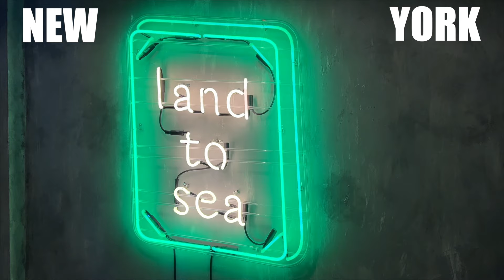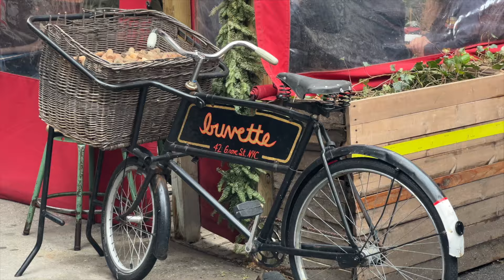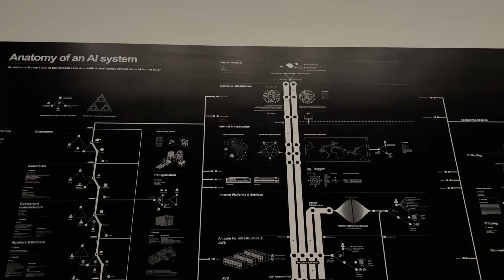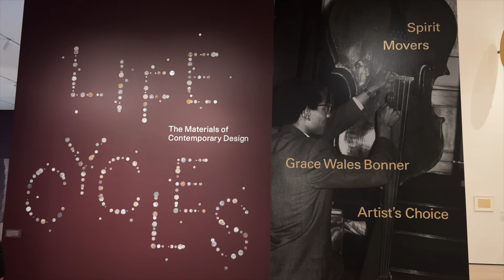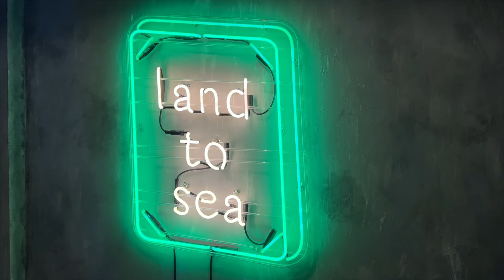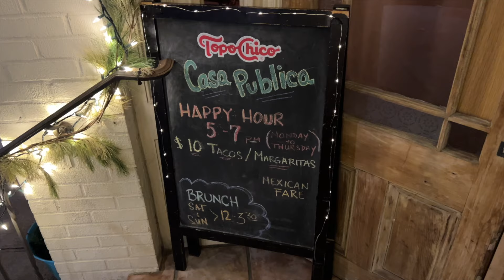A week in NYC | Sandy Liang, Paloma Wool haul, MoMa Museum, Breakfast at Buvette..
This is the first vlog I've made in a while that's heavily centered around shopping and some of the pieces I've had my eye on for a while. I visited the Sandy Liang store for the first time, tried on shoes at Miu Miu, checked out the Chanel "sale" and also gave you guys a glimpse of some of my new pieces from Paloma Wool. Another one of my favorite pastimes would certainly be exploring new places around the city, whether it's trying a new place for breakfast like Buvette in West Village or dinner at Deux Chats in Brooklyn (my new favorite go-to spot!), visiting the MoMa Museum, stumbling into a new speakeasy (Ask for Janice) or working from one of my most frequented cafes (Land to Sea), I am never not left in awe about the endless hidden gems in the chaotic corners of New York City. Hope you enjoy this one as much as I did. xx